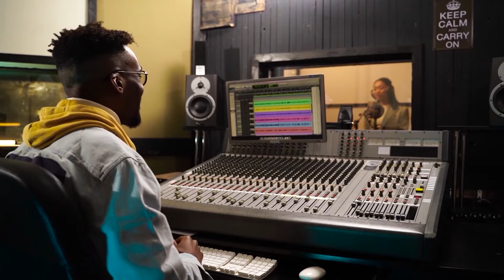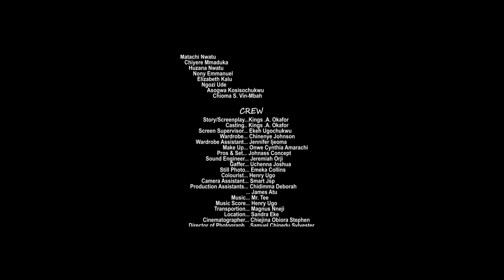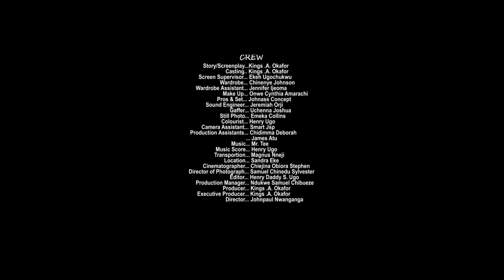Mon mari pense que je suis une prostituée mais j'ai rencontré son ami qui a vu la beauté en moi film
Bienvenue dans Top Trending Nollywood Movies, où vous trouverez les films Nollywood les plus tendances, les plus récents et les plus intéressants. Vous trouverez divers films Nollywood du plus récent au plus ancien.